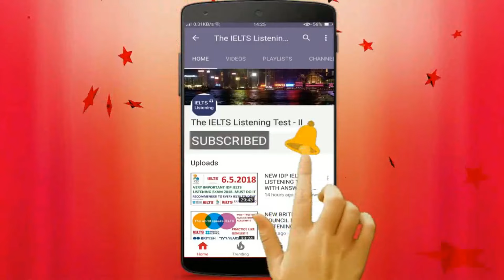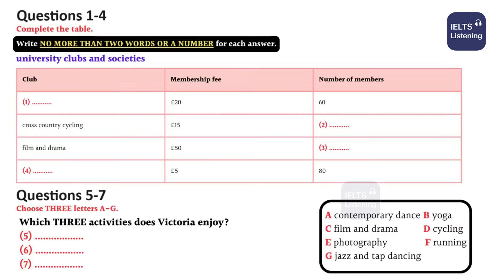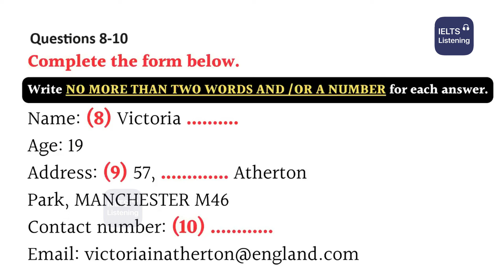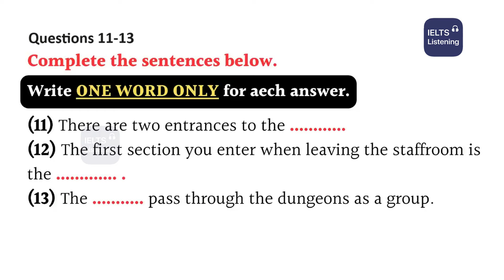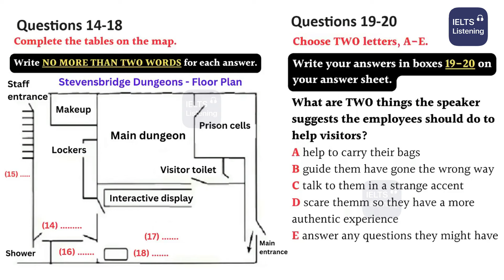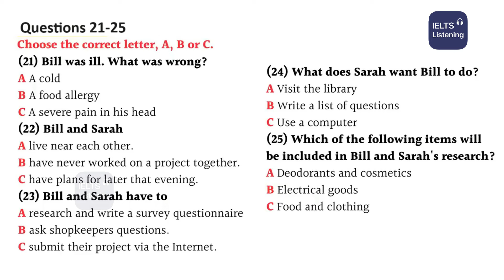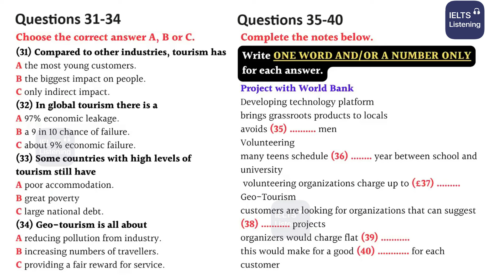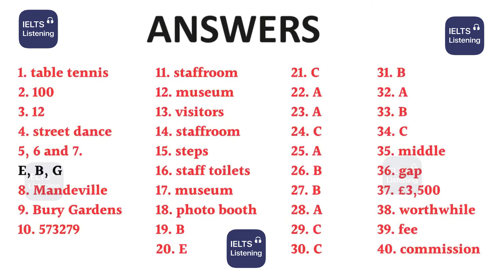IELTS LISTENING PRACTICE TEST 2024 WITH ANSWERS - 27.03.2024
In this video, we're sharing IELTS LISTENING PRACTICE TEST 2024 WITH ANSWERS - 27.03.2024 – a list of 40 questions that will help you prepare for the IELTS Listening test.

ielts listening
ielts exam practice
listening new
practice test
ielts listening
ielts exam practice
listening new
ielts 2023
ielts listening
listening practice
ielts listening
ielts exam
listening new
ielts preparation
the ielts listening test 2024
practice listening
NEW BRITISH COUNCIL IELTS LISTENING TEST 2024 WITH ANSWERS | 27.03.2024
BRITISH COUNCIL IELTS LISTENING PRACTICE TEST 2024 WITH ANSWERS | 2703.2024